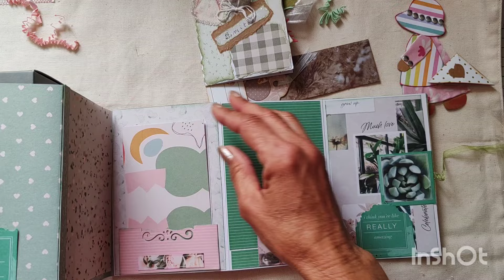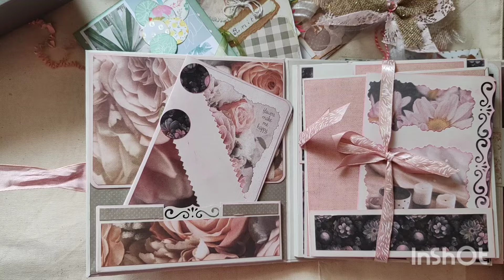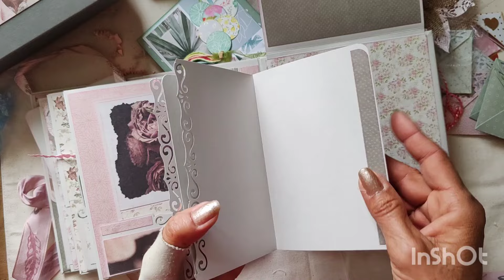COLIS MERVEILLE, merci Anamaria 🥰🥰 plein d'émotions encore une fois